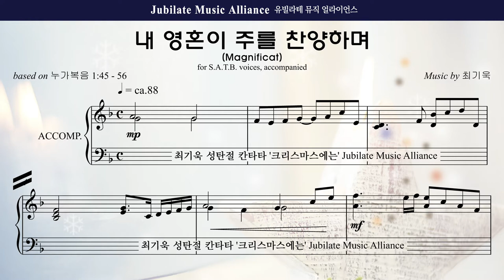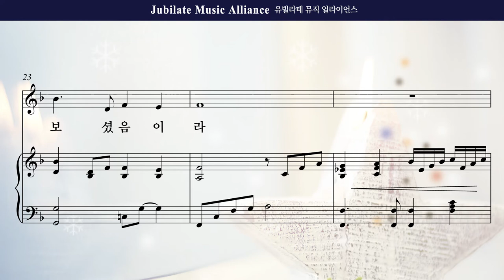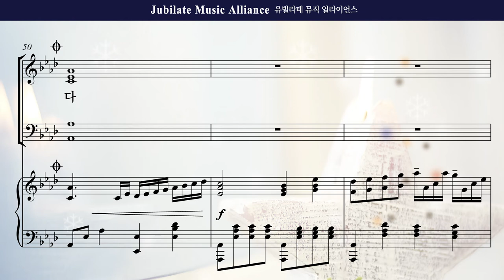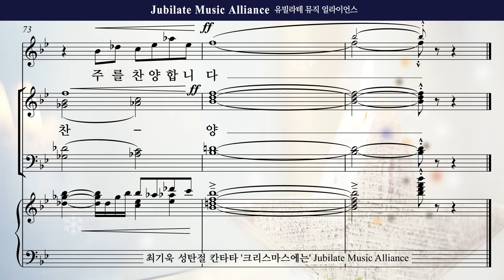[성탄절 칸타타] 최기욱 '크리스마스에는' 04. 내 영혼이 주를 찬양하며 Tenor